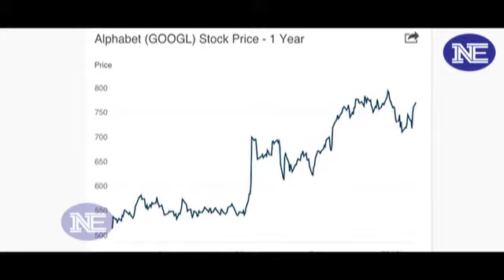Apple को पछाड़ Alphabet बनी World की सबसे बड़ी कंपनी, Apple की Value हुई कम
Google parent Alphabet was set to pass Apple as the most valuable company in the world.  Alphabet's market cap would roughly be $570 billion, eclipsing Apple's current market cap of about $535 billion...